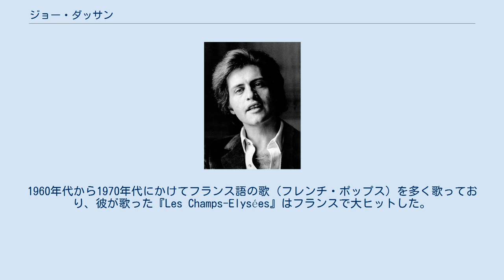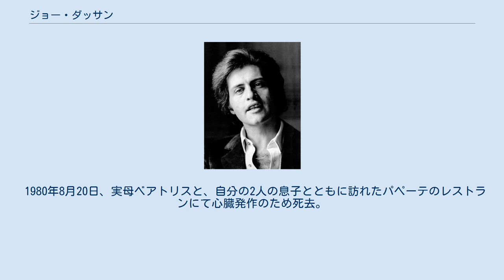ジョー・ダッサン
ジョー・ダッサン（Joe Dassin、本名： ジョセフ・アイラ・ダッシン（Joseph Ira Dassin）、1938年11月5日 - 1980年8月20日）は、アメリカ合衆国生まれであるがフランスで活躍したユダヤ系シンガーソングライター。
1960年代から1970年代にかけてフランス語の歌（フレンチ・ポップス）を多く歌っており、彼が歌った『Les Champs-Elysées』はフランスで大ヒットした。
ダニエル・ビダルのカバーで日本でもこの歌が『オー・シャンゼリゼ』として大ヒットした為、彼の名前が日本でも知られる事となった。
 1938年、ニューヨークにて映画監督ジュールズ・ダッシンとバイオリニストベアトリス･ローナーの間に生まれた。
幼少時はニューヨーク市やロサンゼルス市で過ごしたが、父親が1950年にハリウッド・ブラックリスト入りしたため、ヨーロッパに渡った。
 ヨーロッパではジュネーヴ・インターナショナル・スクールとル・ロゼに通い、グルノーブルの学校を卒業した。
それからアメリカに帰国し、ミシガン大学で民族学の修士号を取得した。
 それからフランスに移ったジョーは父親の職場で技師として働き、『トプカピ』といった父親の作品で俳優として出演することもあった。
 1964年12月26日、ジョーはCBSレコードと契約を結び、以来フランス語の歌をリリースしてきた。
 1980年8月20日、実母ベアトリスと、自分の2人の息子とともに訪れたパペーテのレストランにて心臓発作のため死去。